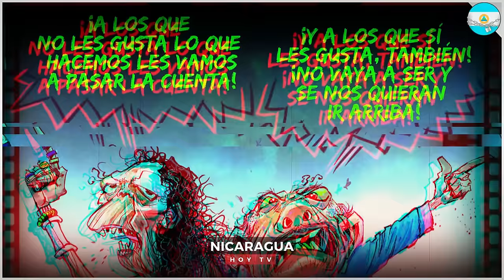Nicaragua 13 de abril 2024, Ultimas Noticias de Nicaragua 13 de abril 2024, DANIEL ORTEGA